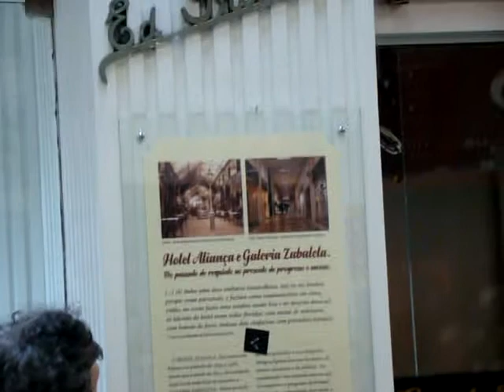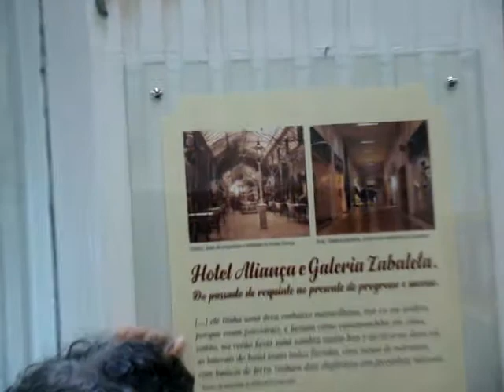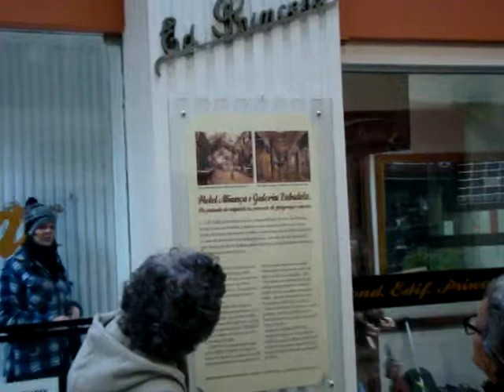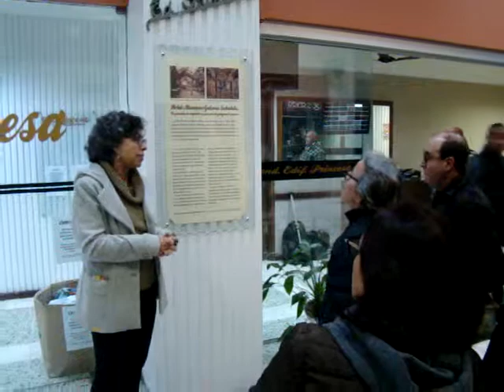Descerramento de Placa, recordando o passado da Gal. ZABALETA - Pelotas RS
O Hotel Aliança começou a funcionar em Pelotas a partir década de 1840, permanecendo em funcionamento por mais de 120 anos.

O Hotel ficava localizado entre as ruas Voluntários da Pátria e Gen. Neto, onde hoje se encontra Galeria Zabaleta. O estabelecimento chegou a possuir 50 quartos, salas para exposições, sala de visita com piano, salão para refeições e bilhares, e pátio ajardinado. Dada a sua demanda, foi necessária a ampliação do prédio, que a partir de 1892 passou a ter uma entrada na rua Padre Anchieta.

O primeiro proprietário foi o alemão Adolph Hermann Schreiber, o qual o vendeu, em 1853, para Santiago Prati e Thomaz Gotuzzo. Na década de 1920 o Hotel foi comprado por Jerônimo Del Grande.  Posteriormente passou para a família Zabaleta. Em 1968 a estrutura foi demolida para a construção da Galeria Zabaleta.